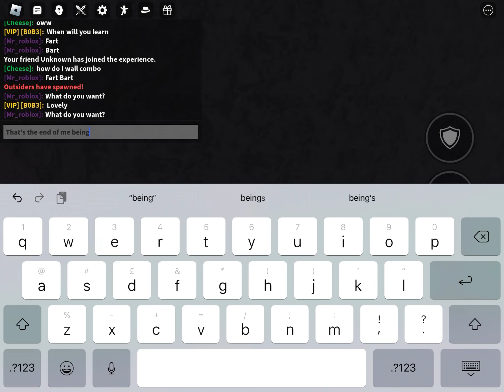Me getting beatin up in The Strongestbattlegrounds